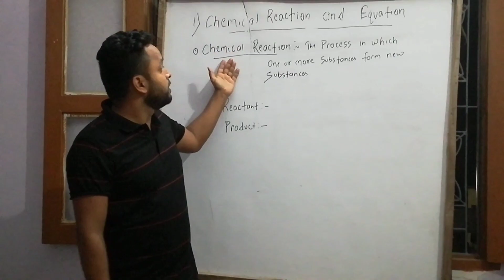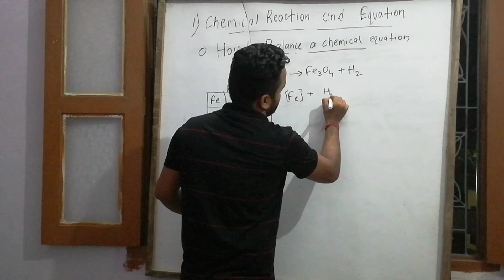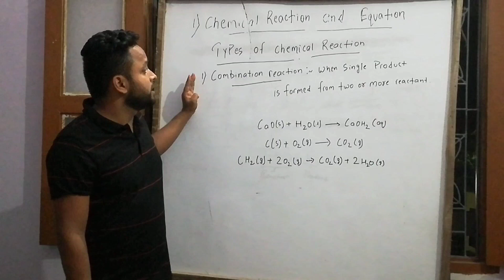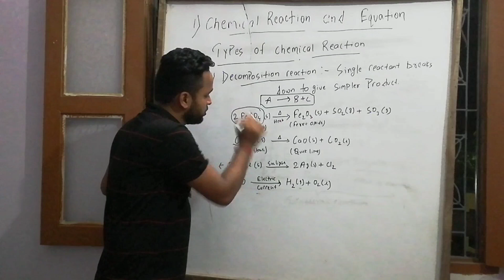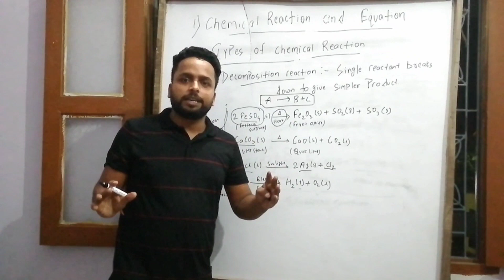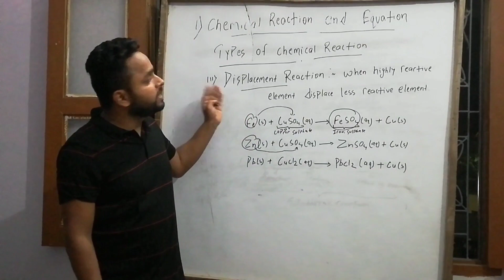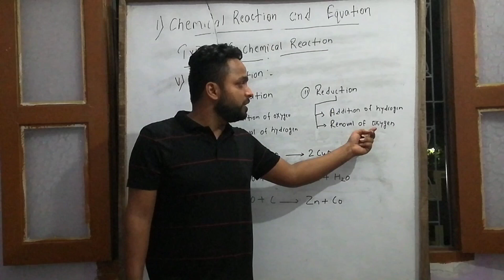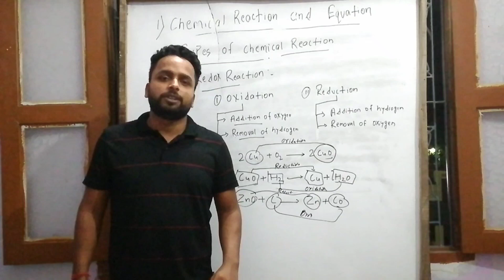Chemical reaction and equation full chap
This video defines all types of equation with simple tricks to remember them..this video is the combination of good theories extracted from all the prestigious books of chemistry..every topic is being cleared with full detail ..
Our moto:- bethebestdefeattherest ..if u got any feedback, query,doubt u can ask in comment section or can directly msg to vishu sir ..his insta id:- anandvishu3